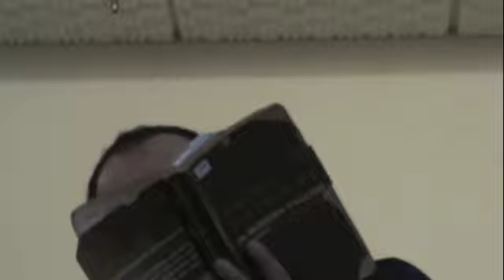John Crowder 1-29-11 2 of 3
John Crowder